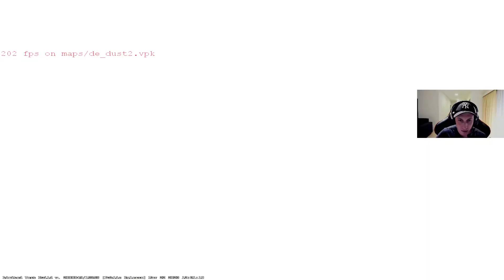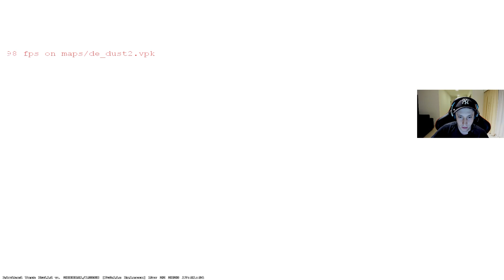MI PRIMERA VEZ...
CODE: FORG1